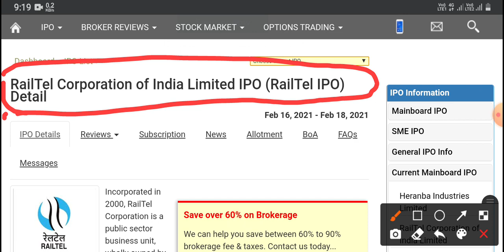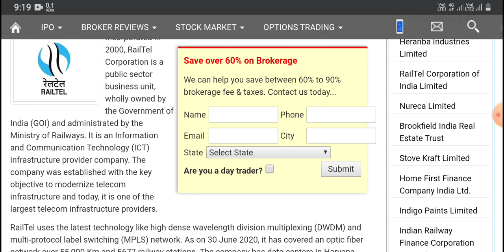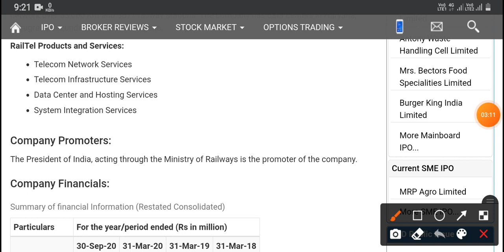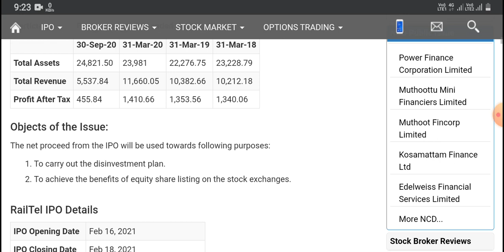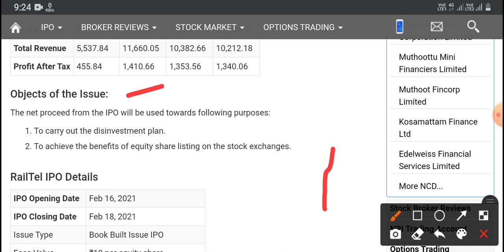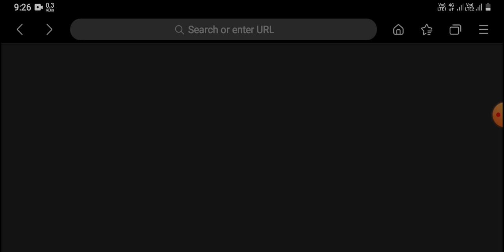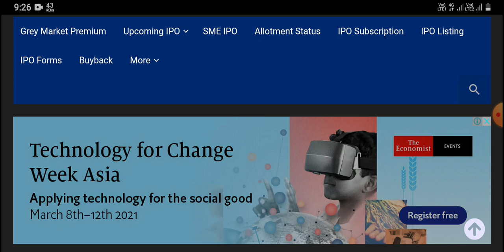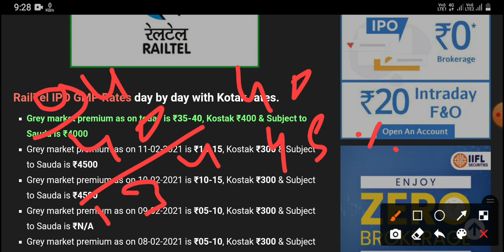Rail tel IPO TODAY GMP PRICE and listing to approximate GREY MARKET PREMIUM जानिए full review detail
|||क्या आपका मैं कोई सहायता कर सकता हूं अगर आप सहायता चाहते हैं तो हमें आप कमेंट बॉक्स में कमेंट कर बता सकते हैं आपको क्या सहायता चाहिए|||

Open your Demat account in Groww click here this link. Join me on Groww to invest in stocks and direct mutual funds (at 0% commission) You know, I'm one of the 8 million users on Groww and I like how easy and simple it is. I think you’ll like it too! Check out the app: